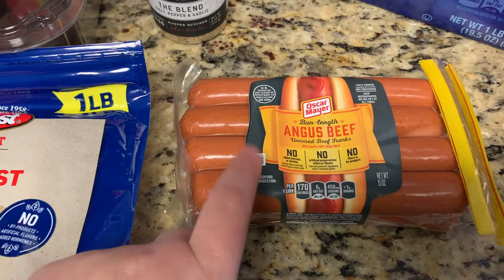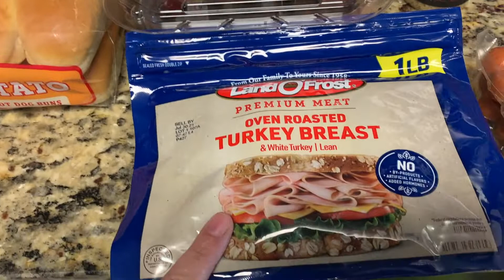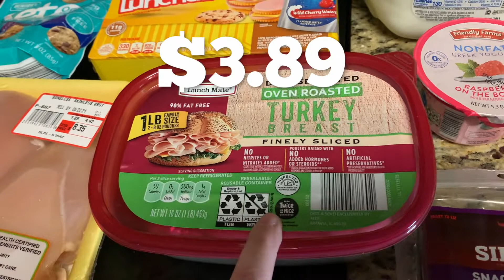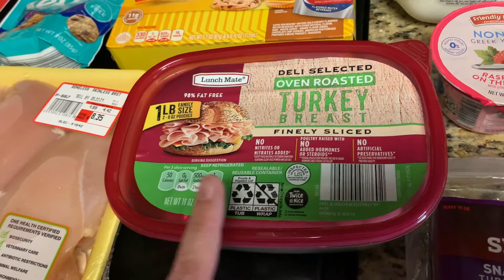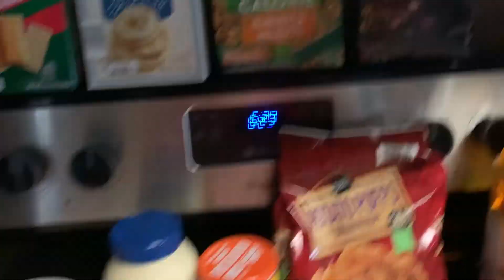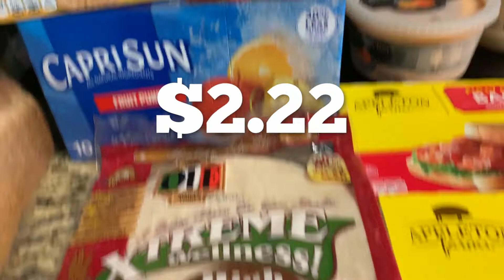🛒$175 WEEKLY GROCERY HAUL WITH PRICES 🛒 | ALDI AND WALMART | ALDI FINDS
Hi Friends :) In today's grocery haul I'm sharing what my family got from WALMART and ALDI this week. We found some great things at both stores. I hope you stick around and join my youtube family.